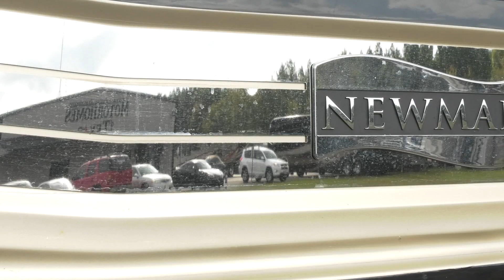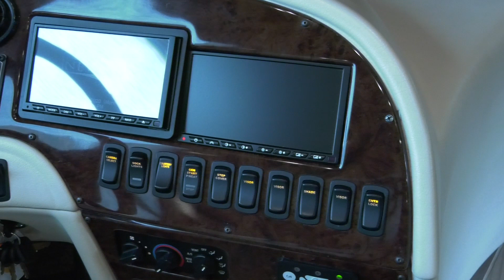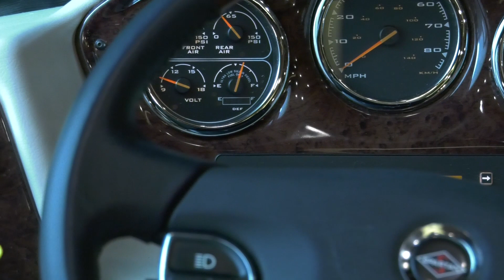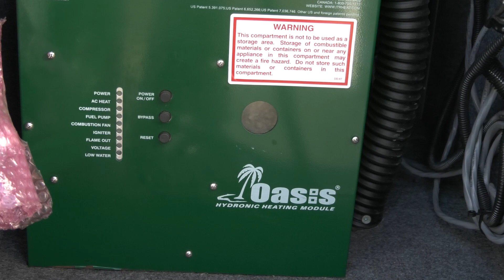Motorhomes of Texas 2015 Newmar Essex C2457 SOLD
The 2015 Essex is engineered to deliver one thing above all else: more. More power, thanks to the addition of a 600 horsepower Cummins® ISX diesel engine. More support, made possible by the standard Spartan® K3 passive steer-Tag Axle, capable of providing outstanding carrying capacity accompanied by an unbelievably smooth ride.

Inside, you’ll find even more, including the finest of amenities, many of which were new for 2015. And perhaps more breathtaking than ever before, the sleek, stunning exterior of the Essex is made even more desirable by all-new graphics and the exquisite Full-Paint Masterpiece™ Finish with Cut and Buff. This is luxury without the shortcuts, focused on surpassing the highest of expectations. This, ladies and gentlemen, is the Essex from Newmar.